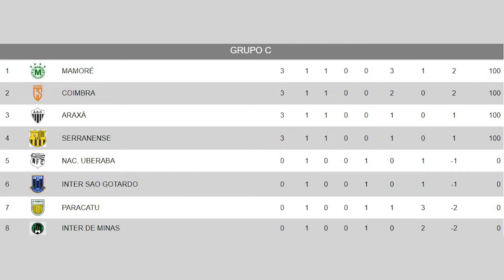TREINO MAMORÉ GOLEADORES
Mamoré intensifica treinos para jogo fora de casa.